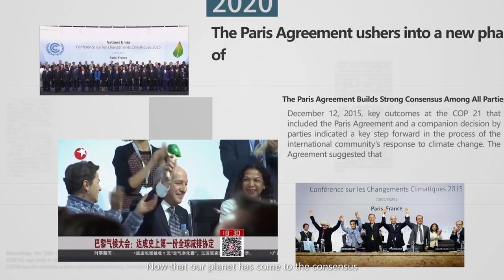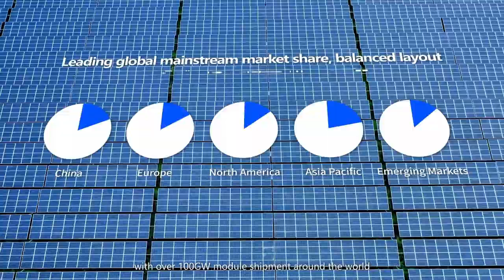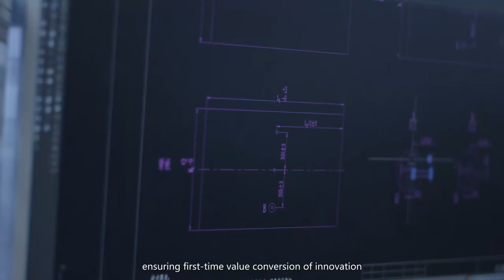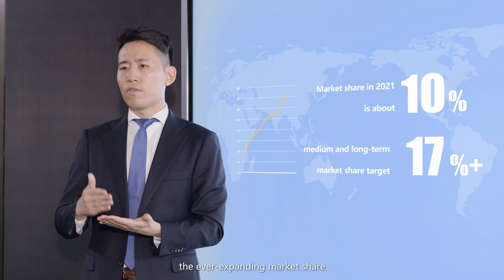JinkoSolar Releases 2022 Corporate Video